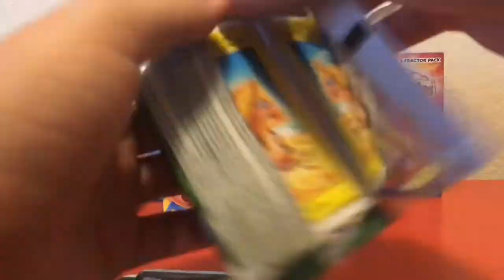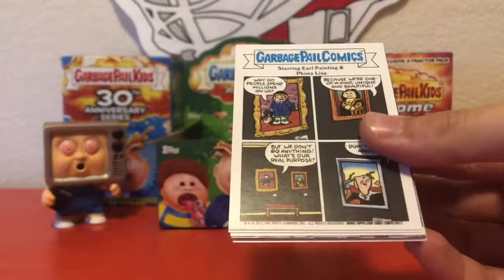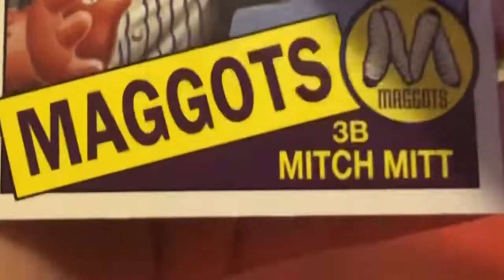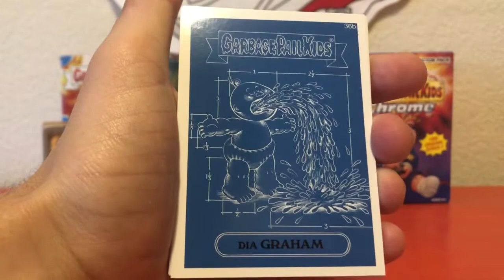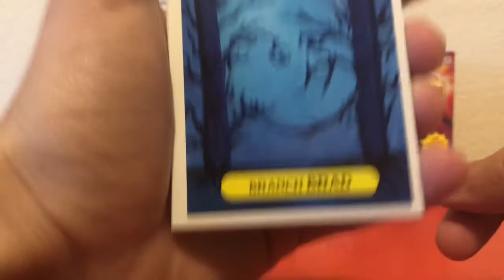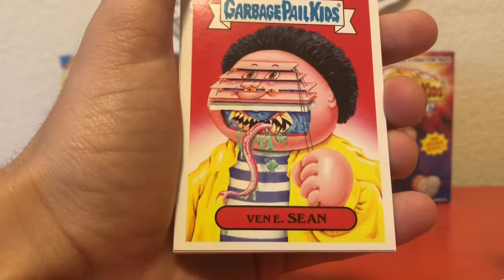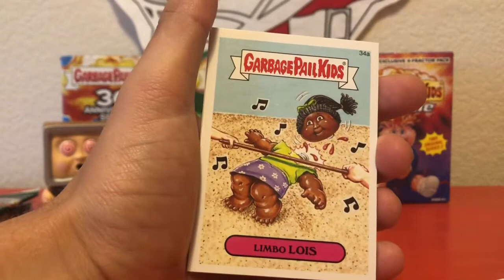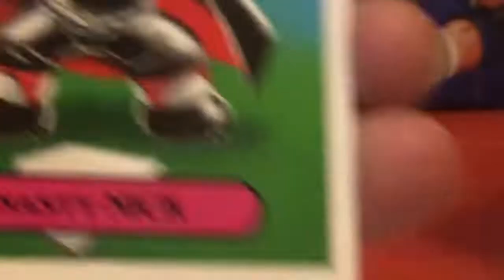Garbage Pail Kids 2015 Hobby Box FINALE || Part Three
Hope you guys enjoyed the finale! Next video is gonna be a banger... I promise. Haha, have a great day, stay trashy.

Thanks :)